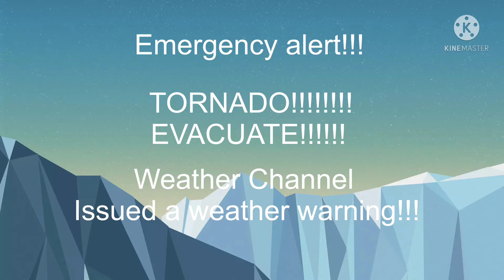EAS but it’s made by a 5 yr old